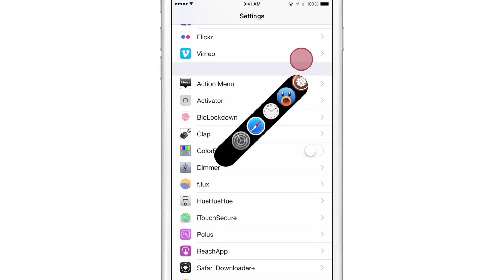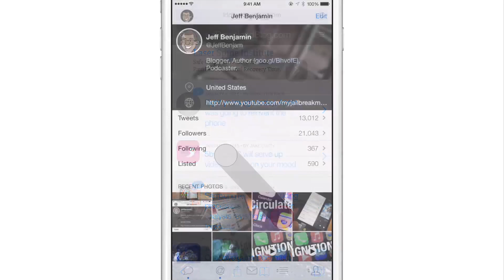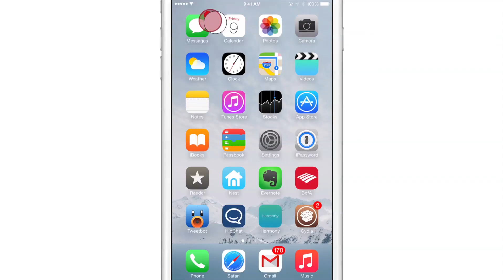Preview: AppButton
Description: AppButton brings a unique app switching method to iOS.

About iDB